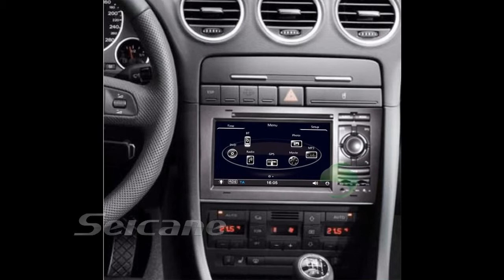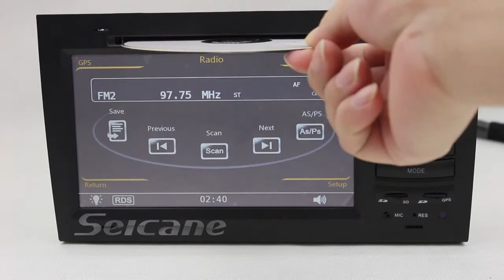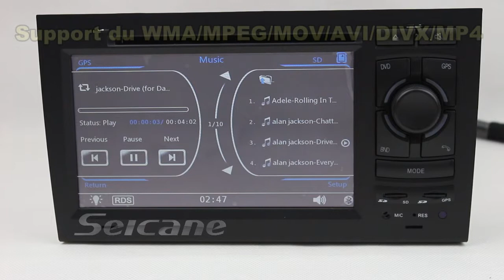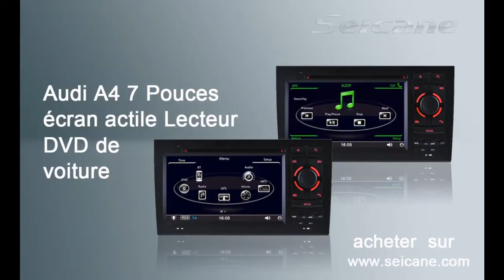Audi A4 Lecteur DVD,Audi A4 navigation GPS avec TV Bluetooth ipod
Lecture de diques. Compatible DVD/VCD/HVCD/MP4/MP3/CD/AVI/DIVX etc
Chargeur de DVD Sanyo résistant à la chaleur (SF-HD860MC)
Mini USB et carte SD. Support du WMA/MPEG1/MPEG2/MPEG3/MPEG4/MOV/AVI/DIVX/MP4 etc
Support de la vidéo HD en 1080P(IC intégré: TW8825).avec MP5.
256MB RAM. Support disque dur externe 500GB.
Formats audio supportés: MP3/MP2/ACC/OGG/RA/WAV/FLAC/APE etc
Formats media supportés: H.264/MPEG-4/RMVB/AVI/WMV/3GP/MP4/MOV/MPG/VOB etc
Auxiliaires en charge
IPOD de soutien
Construit en analogique. Construit dans le domaine de la télévision numérique (DVB-T/ATSC-MH/I-SDB-T) pour choix
Entrée et sortie AV.Compatible avec entrée caméra de recul.Affiche automatiquement la caméra de recul en marche arrière
Fonction radio. 30 stations préenregistrées.5BAND*6. Support du RDS